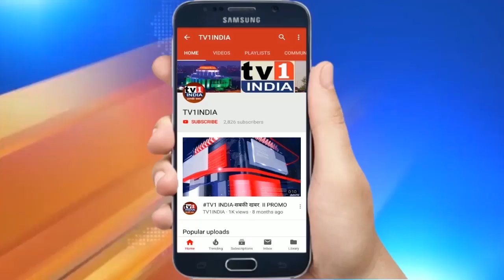FARM LAWS:पर राहुल गांधी का मोदी सरकार पर हमला । मोदी सरकार तीन उद्योगपतियों की गुलाम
किसान कानून पर राहुल गांधी ने एकबार फिर मोदी सरकार पर निशाना साधा ... उन्होंने कहा कि मोदी सरकार देश को तीन उद्योगपतियों के हाथों बेंचना चाहती है ... सरकार विरोध करने वाले लोगों को आतंकी बताती है